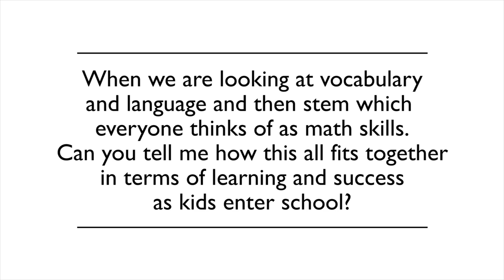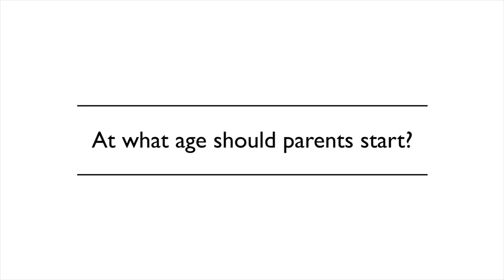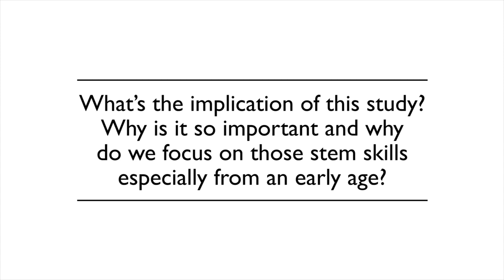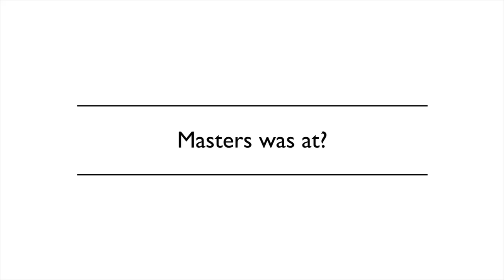Q&A Kathy Hirsh-Pasek: Developing Children's Math Skills